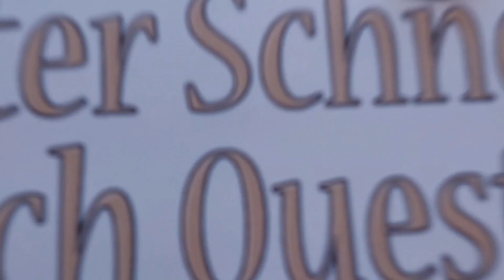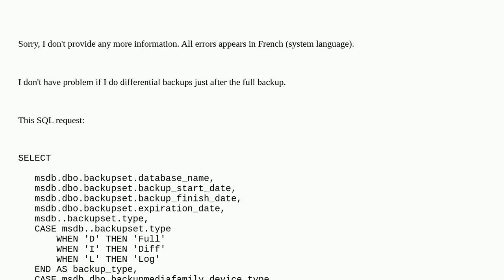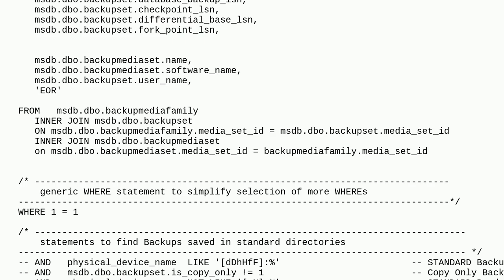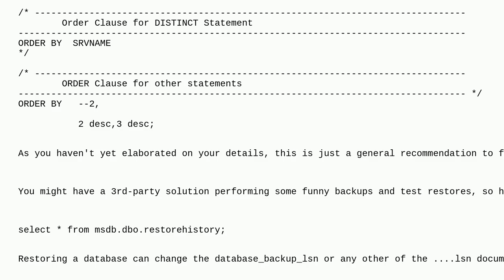Dba: Differential backups don't work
Differential backups don't work

A special thanks goes out to the community

  backup sql-server